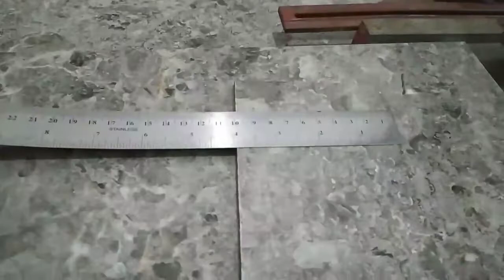cara potong lis / serketing keramik dengan cutter Sorong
cara potong serketing keramik,atau Lis keramik, menggunakan cutter Sorong , pemotong keramik,

pasang Lis keramik,atau serketing timbul